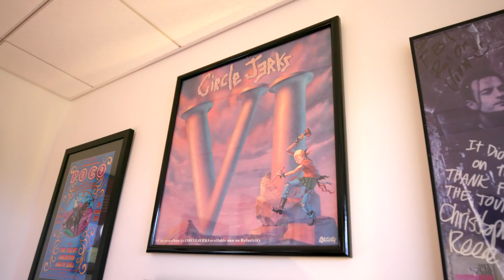Keith Morris - New President of Kickstarter Music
After the breakup of OFF!, Keith gets hired as the new president of Kickstarter Music.

Video credits:
Director - Dimitri Coats
Camera - Steve Appleford
Editors - Dimitri Coats, Steve Appleford, Brett Smith